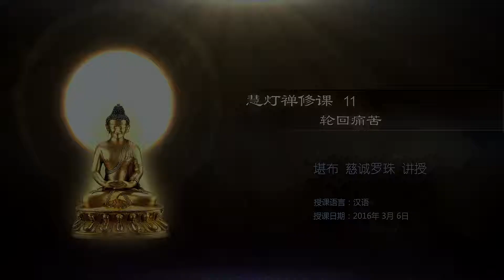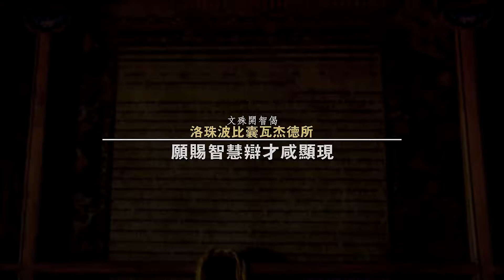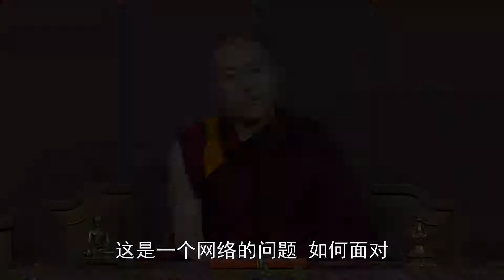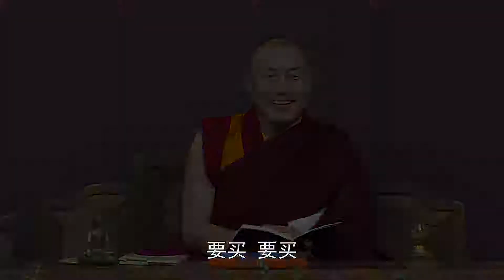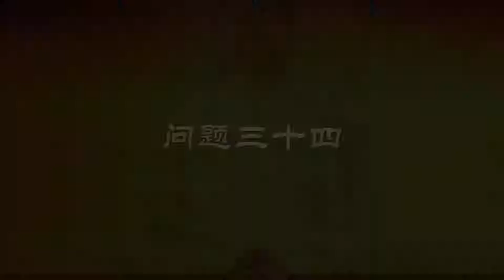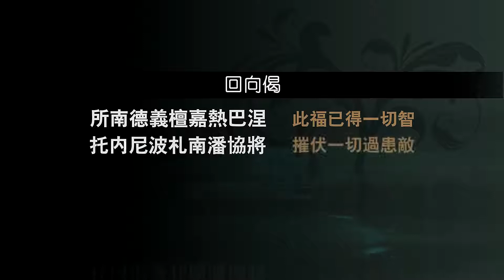12. 轮回痛苦（3）